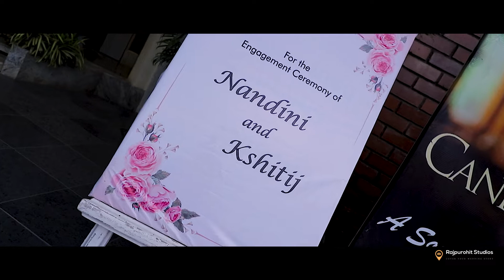Engagement Film / Kshitij & Nandini / Rajpurohit Studios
⚡This is 𝗥𝗮𝗷𝗽𝘂𝗿𝗼𝗵𝗶𝘁 𝗦𝘁𝘂𝗱𝗶𝗼𝘀
 𝗪𝗲𝗱𝗱𝗶𝗻𝗴 𝗣𝗵𝗼𝘁𝗼𝗴𝗿𝗮𝗽𝗵𝘆 & 𝗙𝗶𝗹𝗺𝗺𝗮𝗸𝗶𝗻𝗴 Expert.

If you like our work and you want us to cover your wedding